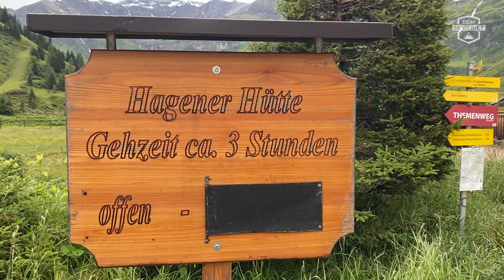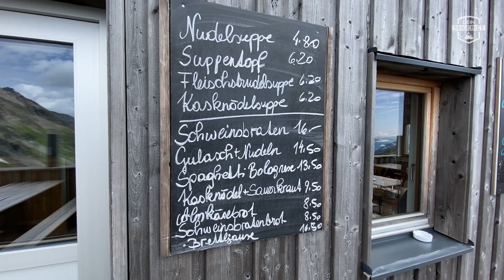Gastein/Mallnitz: Wanderung auf die Hagener Hütte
- Wanderung von Sportgastein/Nassfeld auf die Hagener Hütte (2.446 m). Die Hütte liegt auf dem Mallnitzer Tauern, der den Übergang zwischen dem Mallnitzer Tauerntal (Kärnten) und dem Gasteiner Naßfeld (Salzburg) markiert.